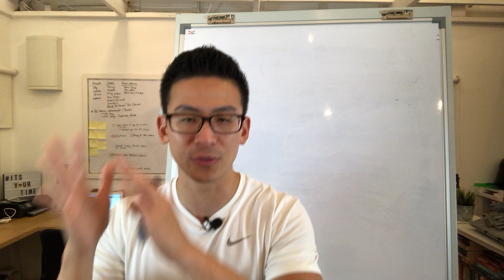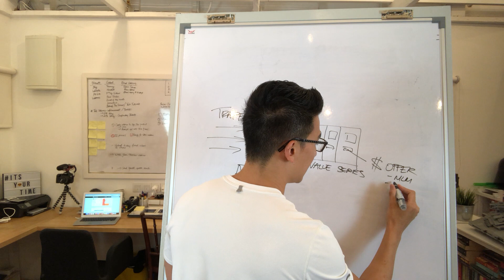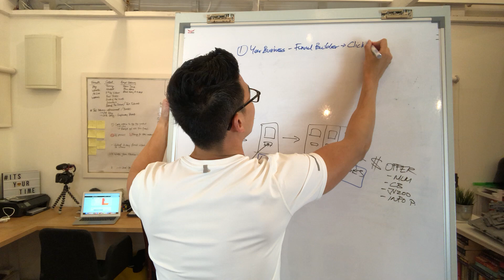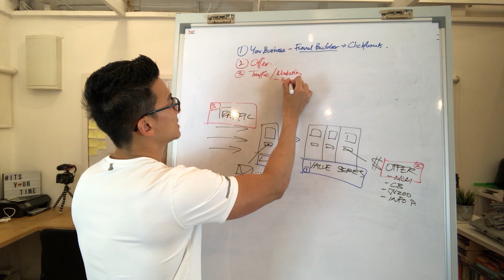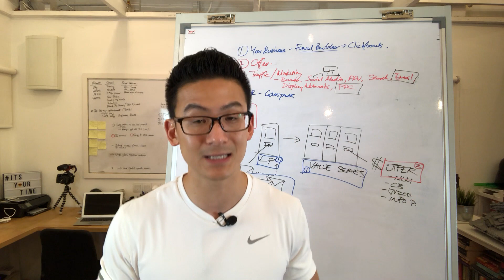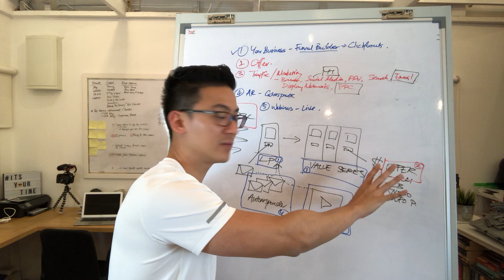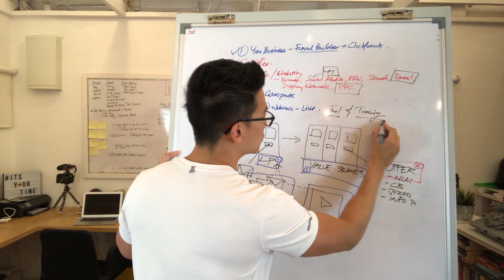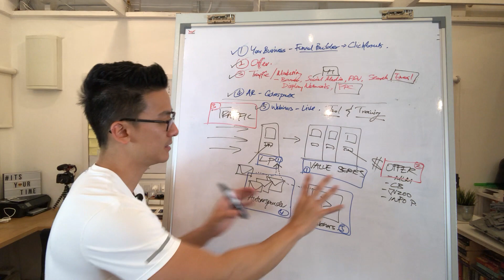How Does Internet Marketing Work? And What You Should FOCUS On??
In this video about how does internet marketing work, I will reveal to you what are the 5 major areas that you should be focusing on when it comes to marketing a business online. It's actually quite simple when you know where to focus your effort, but I understand it can be super confusing when you don't know what to do.

This is the reason why I made this video. I recommend that you study this video and watch it 3 times. Then focus on each on the different areas and build your business out. Below are all the resources that you need in order to start building out each area.

Remember that you must be willing to invest in training in the different areas. That's how I got my business to where it is today. There is no way around this. I hope that makes sense. I hope you enjoy this video on how does internet marketing work and I wish you the best in your business. Be sure to check out the resources below and above. Peace!

More resources below which you will need to do this right!

The video that talks all about the 3 Stages Of The Online Lifecycle: